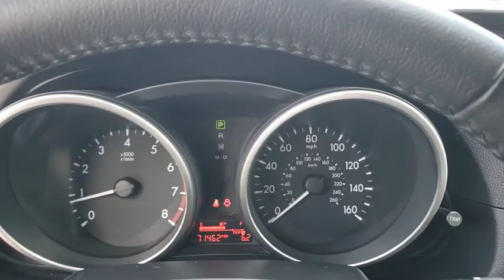2012 Mazda Mazda5 Davenport, Clermont, Winter Garden, Orlando, Ocala, FL L0723179M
Clear Water Blue Used 2012 Mazda Mazda5 available in Clermont, Florida at Headquarter Mazda. Servicing the Davenport, Winter Garden, Orlando, Ocala, FL area:
2012 Mazda Mazda5 Grand Touring - Stock#: L0723179M - VIN#: JM1CW2DL8C0128342

Headquarter Mazda
17500 FL-50

1 OWNER**CLEAN CARFAX**, **BACK UP CAMERA**, **BLUETOOTH**, **LEATHER**. Odometer is 31877 miles below market average! 21/28 City/Highway MPGbrAwards:br  * 2012 KBB.com Total Cost of Ownership AwardsbrbrCARFAX One-Owner. Meet all your Financing needs here at Headquarter Mazda! brWe are conveniently located just a few minutes West of Downtown Orlando, just off the Florida Turnpike between Winter Garden and Clermont! It's one of the easiest drive in Central Florida! Remember: GET THE MAZDA SPIRIT here at Headquarter Mazda! So take the easy drive from almost anywhere in Central Florida to visit us or just call one of our Professional Inventory Specialist for more information and schedule a VIP appointment.